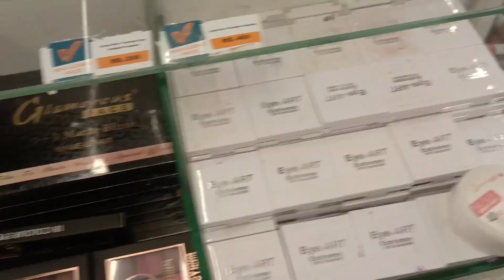aaj me chaseup gai or kfc 🍗🍟khob enjoy kia kesa laga vilog 😜//Hina Life